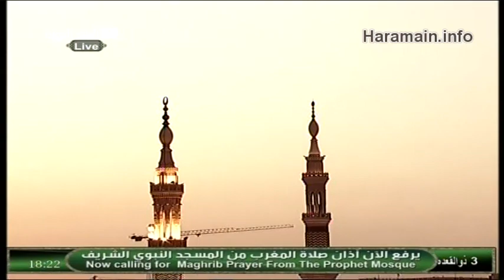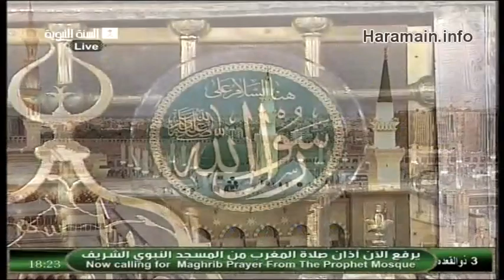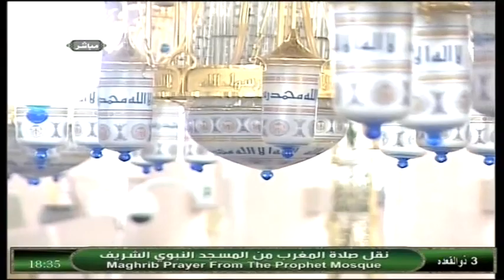September 19, 2012 Madinah Maghrib by Sheikh Budair